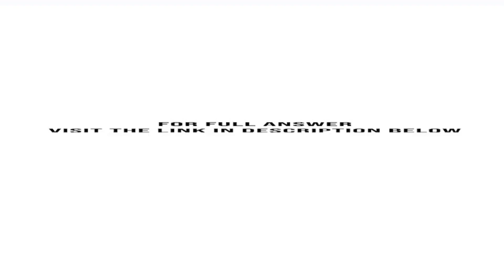Thomas Kirkman was involved in the horse business and was a friend of John Roundtree a loan offic...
Thomas Kirkman was involved in the horse business and was a friend of John Roundtree, a loan officer for American Federal Bank. Kirkman and Roundtree conceived a business arrangement in which Kirkman would locate buyers for horses and the buyers